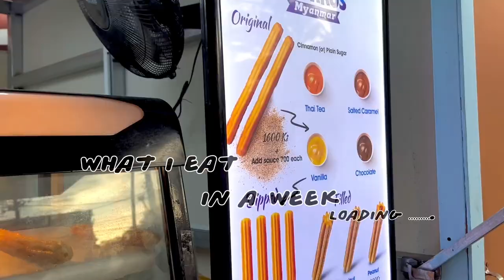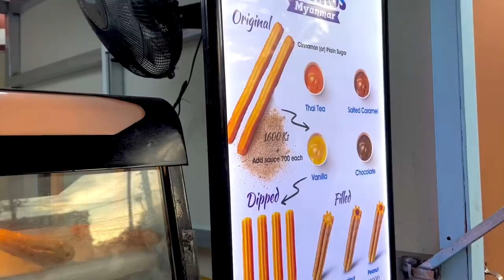What do I eat in a week? 🤔 ice cream/fries/chicken soup/korean food